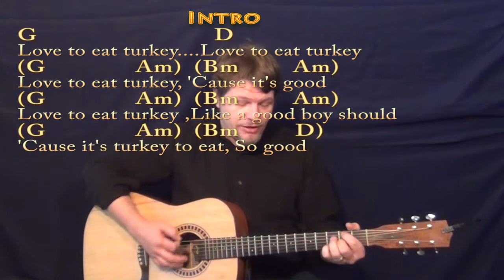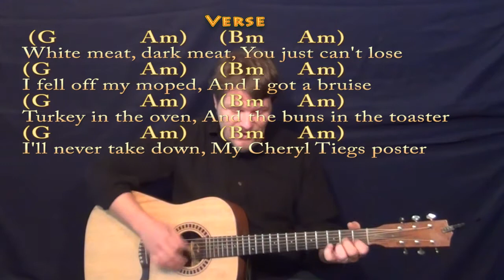The Thanksgiving Song (Adam Sandler) Strum Guitar Cover Lesson with Chords/Lyrics